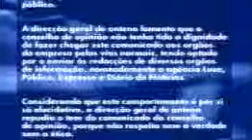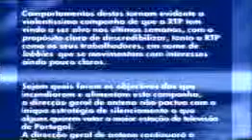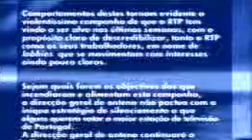205 rtp1 com sobre cons opiniao tj 2 3 02